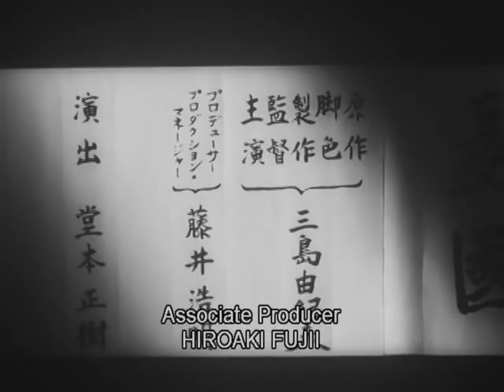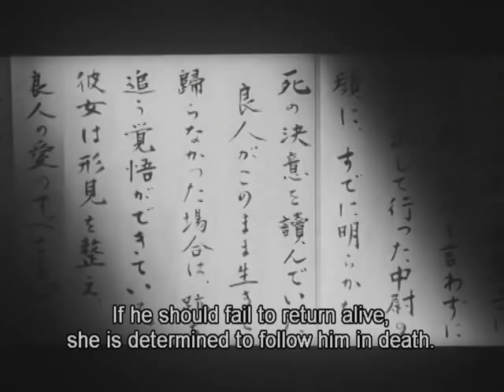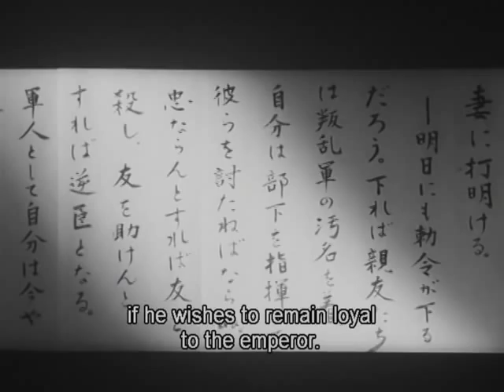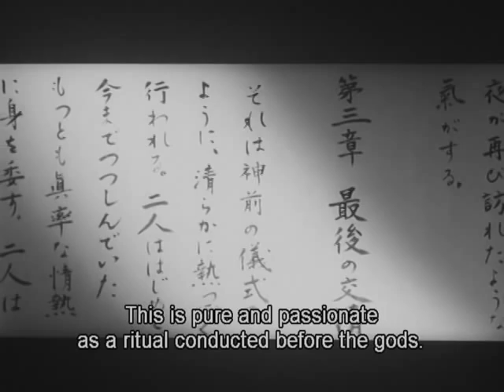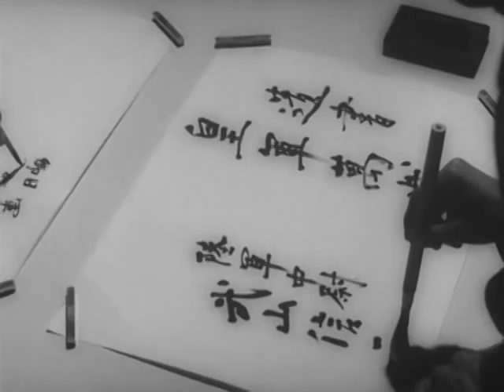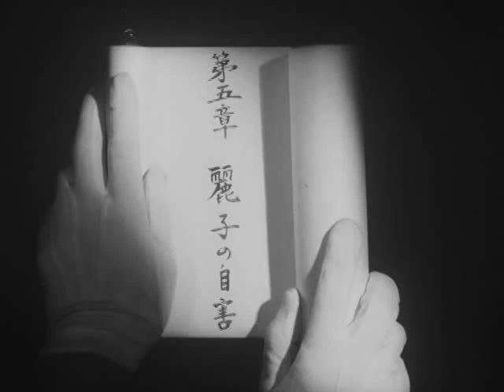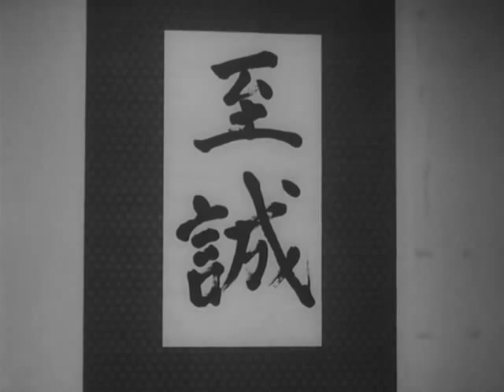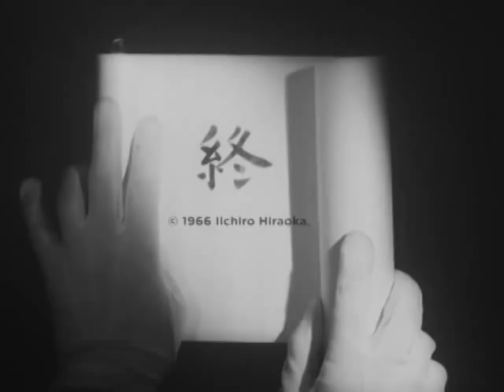Patriotism - The Rite of Love and Death (1966), (eng/srp)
Филм, посвећен самурајском коду части, траје 30 минута и снимљен је према истоименој Мишиминој новели из 1961, која говори о једном поручнику и његовој супрузи који извршавају „сепуку" (ритуално самоубиство) због неуспелог војног пуча 1936. у Токију. У том остварењу Мишима тумачи главну улогу.

Јукио Мишима распорио је себи стомак 25. новембра 1970. године у генералштабу копнених снага јапанске војске, у Токију. Он је претходно безуспешно покушавао да наведе војнике на побуну, како би биле враћене традиционалне вредности јапанске царевине.

„Патриотизам" је неми филм, снимљен у црно-белој техници, титлован, а прате га одломци из опере „Тристан и Изолда" немачког композитора Рихарда Вагнера. Веровало се да је Мишимина супруга уништила оригинални негатив, потресена супруговим самоубиством. Оригинал је пронашао продуцент филма у једној кутији за чај.